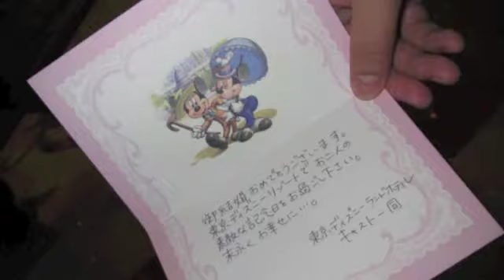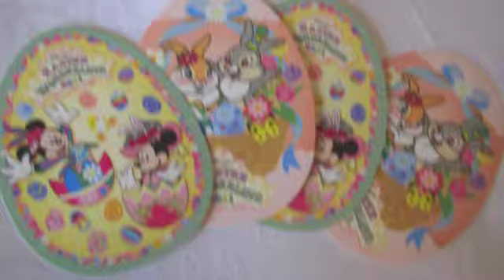東京ディズニーランドホテル